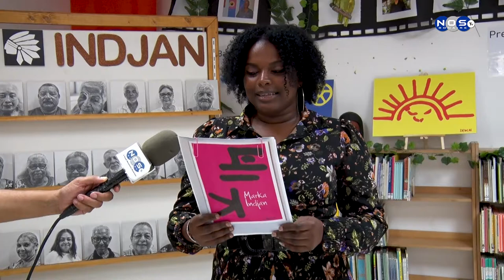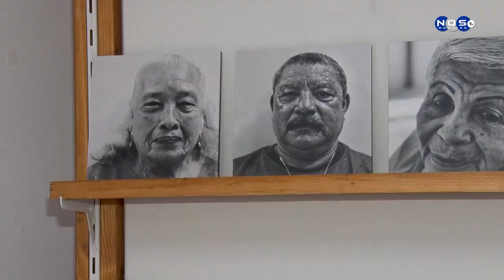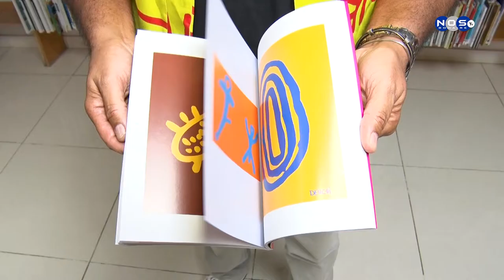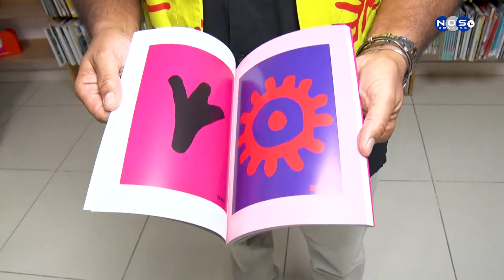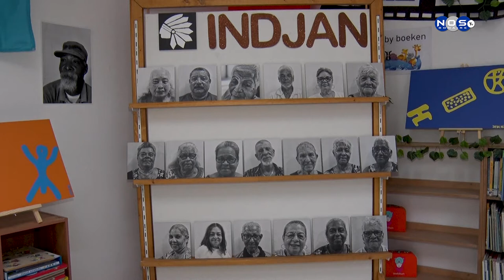Delno ‘Denchi’ Tromp a saka buki pa mucha yama “Marka indjan”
Delno ‘Denchi’ Tromp a saka buki pa mucha yama “Marka indjan” buki ku ta bin ku instrukshon, di forma ku maestronan por huse komo materia di estudio den klas. Segun Delno Tromp el a skirbi e buki paso poko bia bo ta tende di e historia di e indjanan na boneiru.